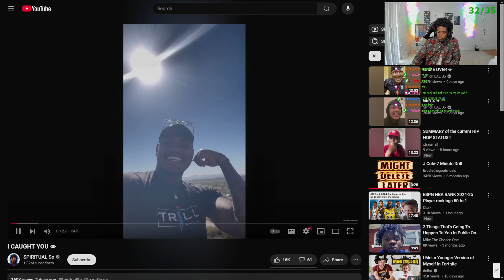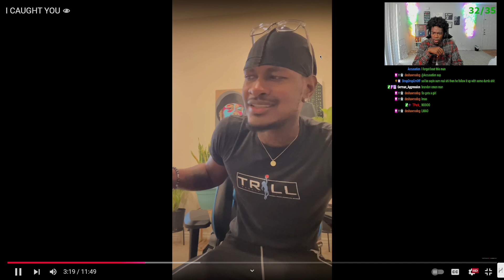Spiritual SO Might've Been Wrong About This...